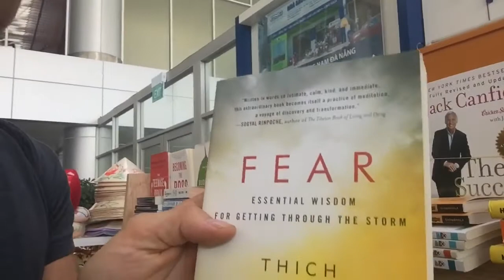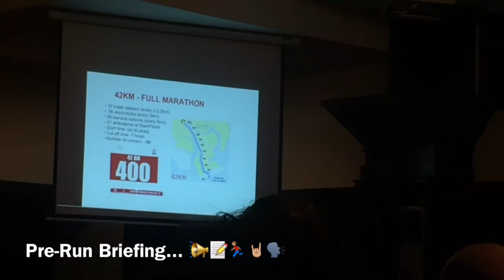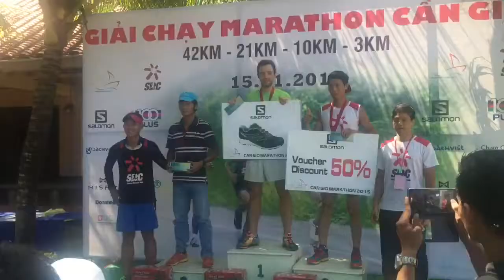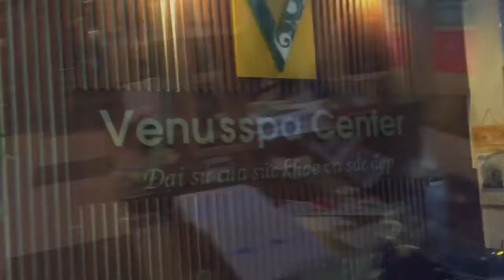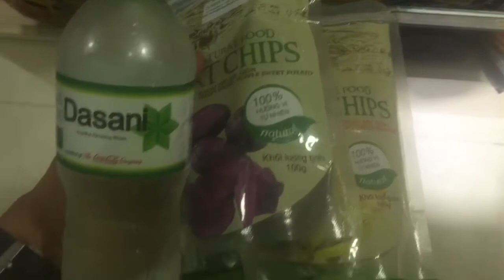Can Gio Marathon 2015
Join me as I embark on my third and final marathon of 2015. The low key Sunday Runners Club Can Gio Marathon in Ho Chi Minh, Vietnam.

I tried to capture memorable moments from a truly special weekend. I hope you come along for the journey and enjoy it as much as I did.